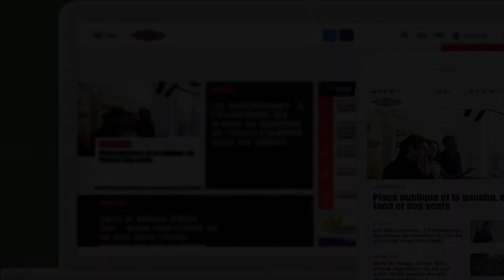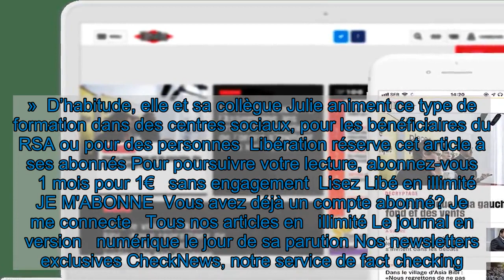Formations pour les parents d'élèves : «La molette de la souris, vous connaissez ?»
Il fait un froid de canard dans cette salle de classe minuscule, les radiateurs carburent mais les fenêtres sont entrouvertes à cause de ce fichu Covid. Chacune devant une table, à la place des élèves : Awa, Rawsen, et Chrismène, trois mères, emmitouflées dans leur manteau et un peu intimidées. Elles attaquent une formation de vingt-et-une heures pour apprendre à se dépatouiller avec un ordinateur.  «Aujourd’hui, on va commencer par se familiariser avec la souris. Vous savez ce que c’est, une souris ?» Silence dans la salle. Marie, l’une des formatrices de l’association Emmaüs Connect, parle en faisant de grands gestes. Elle rame un peu pour réchauffer la pièce. «La souris, c’est votre main sur l’ordinateur. Et là, au milieu, c’est la mo… la molette. On l’appelle comme ça. En fait, c’est une sorte d’ascenseur, qui va de haut en bas de la page.»  D’habitude, elle et sa collègue Julie animent ce type de formation dans des centres sociaux, pour les bénéficiaires du RSA ou pour des personnes  Libération réserve cet article à ses abonnés Pour poursuivre votre lecture, abonnez-vous     1 mois pour 1€   sans engagement  Lisez Libé en illimité   JE M'ABONNE  Vous avez déjà un compte abonné? Je me connecte   Tous nos articles en   illimité Le journal en version   numérique le jour de sa parution Nos newsletters   exclusives CheckNews, notre service de fact checking